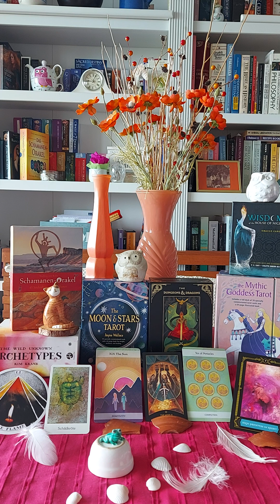Sagittarius ♐ The Flame.Tortoise.The Sun.The World.Ten of Pentacles.High Priestess ofSpirit.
The Wild Unknown ARCHETYPES: The Flame.

Das Schamanen-Orakel: Tortoise (Turtle).

The Moon & Stars Tarot: The Sun.

The Dungeons & Dragons Tarot: The World.

The Mythic Goddess Tarot: Ten of Pentacles.

Wisdom of the House of Night: High Priestess of Spirit.